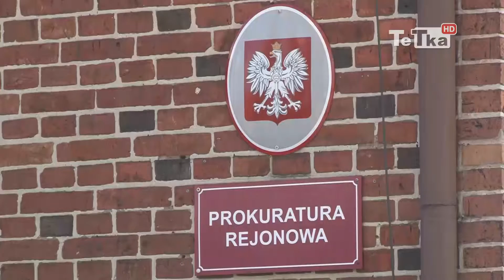Gwałt na nastolatce nad Wisłą - Tv Tetka Tczew HD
42-letni mężczyzna zgwałcił 13-latkę - do tego zdarzenia doszło w ostatnią niedzielę (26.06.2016) nad Wisłą. Jak się okazało, dziewczyna znała sprawcę, który został już zatrzymany. Śledztwo w tej sprawie prowadzi Prokuratura Rejonowa w Tczewie.